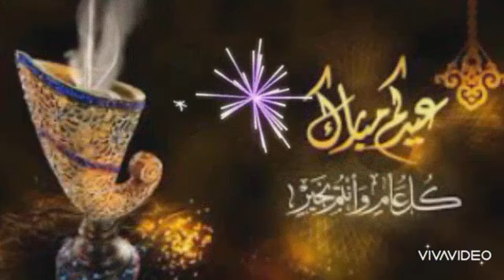عيد مبارك سعيد/عيد الفطر 2022 كل عام وانتم بخير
عيد سعيد كل عام وانتم بالف خير اعاده الله علينا و اياكم باليمني و البركات